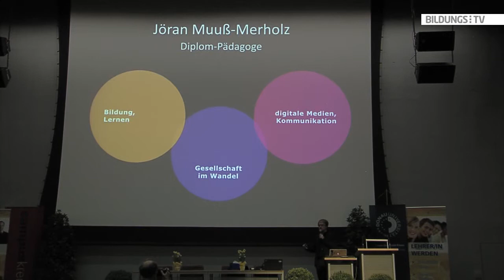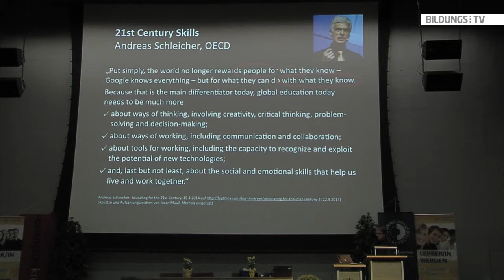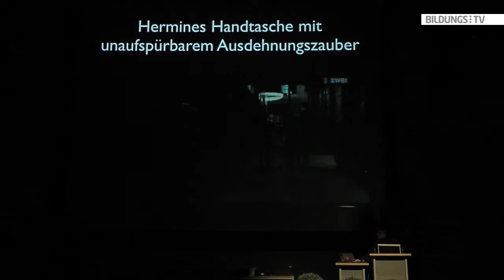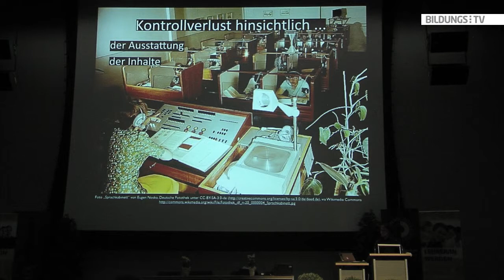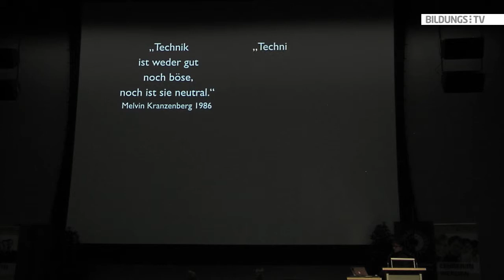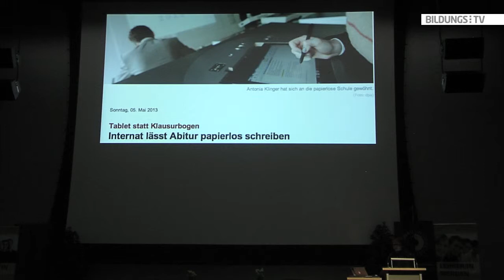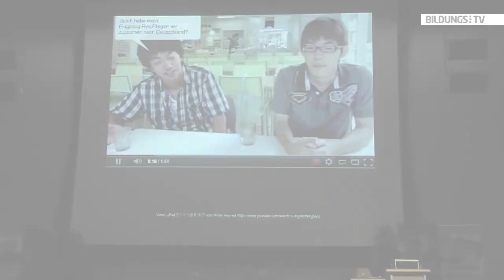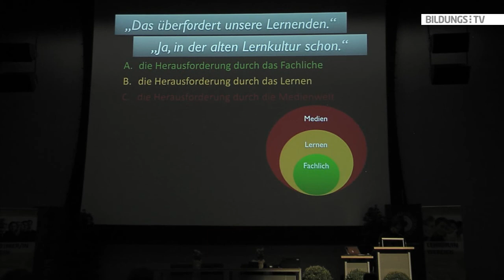Jöran Muuß-Merholz: Digital ist besser? Nicht automatisch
Wie kann im digitalen Wandel eine neue Lernkultur entstehen? Dieser Frage geht der Diplom-Pädagoge Jöran Muuß-Mehrholz in seinem Vortrag nach. Nach einer Standortbestimmung versucht Muuß-Mehrholz zu skizzieren, wohin denn die Reise des Lernens im digitalen Zeitalter geht. "Technik macht Lernen weder besser noch schlechter, noch bleibt alles gleich", so Muuß-Mehrholz. Er sieht aktuell eine dreifache Herausforderung für die Lernkultur: Die Herausforderung durch das Fachliche und durch das Lernen umgeben von einer sich wandelnden Medienwelt.

Der Vortrag wurde am 8. April 2015 im Rahmen der EduDays in Krems aufgezeichnet.